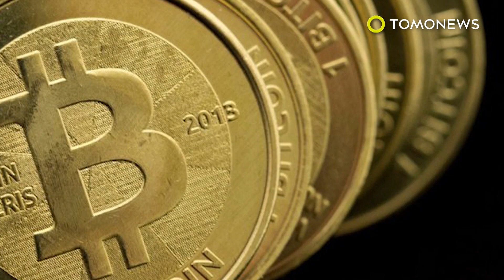Penambang Cryptocurrency: Samsung buat chip ASIC untuk penambangan kas digital - TomoNews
SEOUL — SSamsung bertaruh besar pada Bitcoin dan cryptocurrencies lainnya dengan terjun ke bisnis chip-mining.Samsung adalah manufaktur sebuah Application Specific Integrated Circuit (ASIC), yang merupakan prosesor yang dirancang khusus dengan tugas tunggal untuk mendapatkan kriptocurrency.